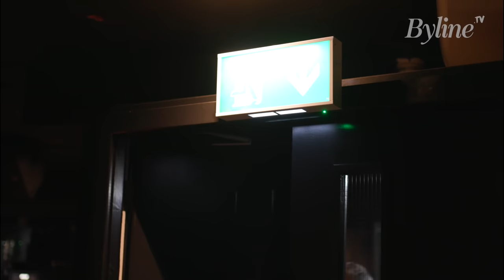Bar Owners Run Out Of Beer & Staff As Workers Flee Brexit Britain.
To support Byline TV and get access to tons of extra benefits including extended content, Q&As and exclusive livestreams, hit the JOIN button or go

Special Thanks to our top tier Patrons: (Directors Club) John Anderson, Susan Angoy, Andrew Cave, Stuart Clark, Catherine Cox, Nigel Davies, Alex Gullen, Stephanie Moss, Dave Nash, Mark Newton, Alicia Pivaro, Peter Qvortrup, Christine Riding, Daniel Shimmin, Valko Yotov, Bhags, Kath, Tim and William